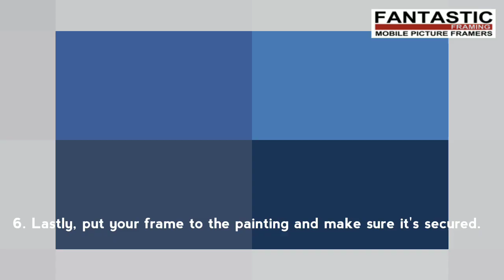Free Tutorial on How To Stretch and Frame an Oil Painting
Fantastic Framing new video on how to stretch and frame an oil painting , please watch as one of our framers gave you a public look on how he create this beautiful artwork.